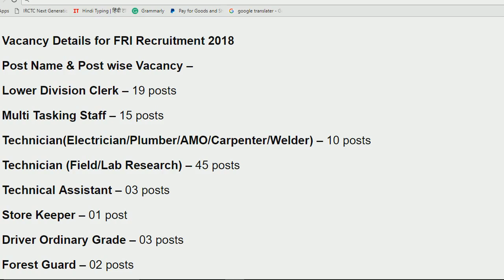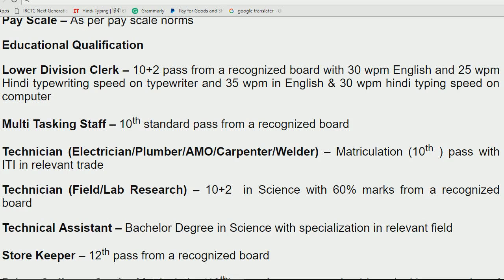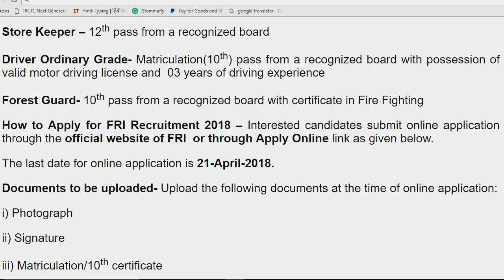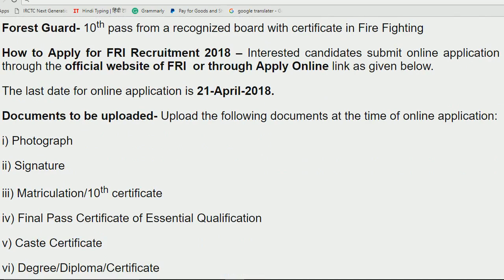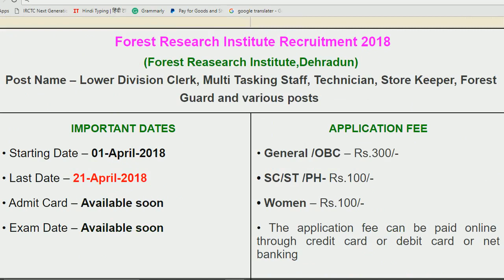Forest research institute Dehradun -Technician, Ldc & Mts various posts vacancy 2018